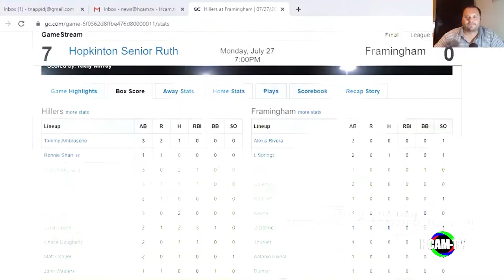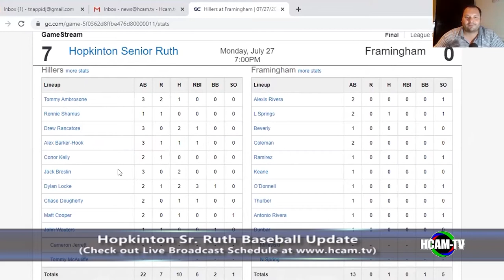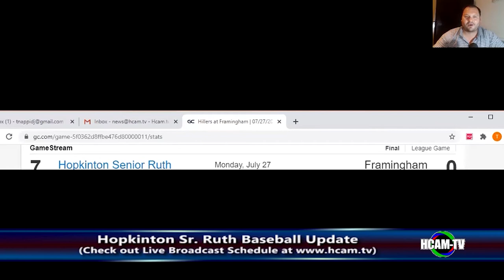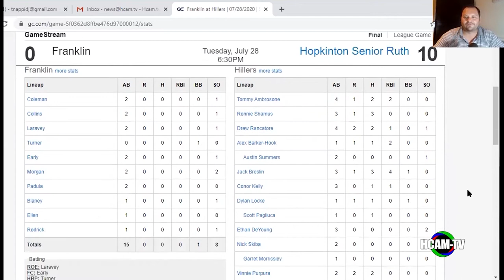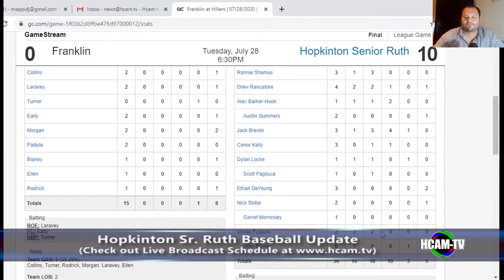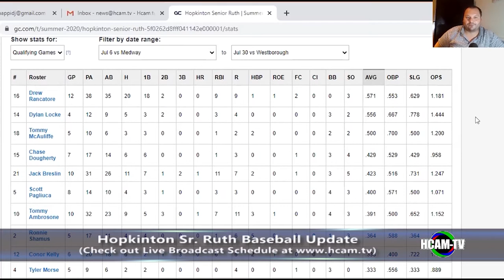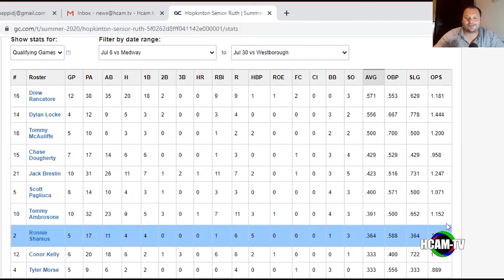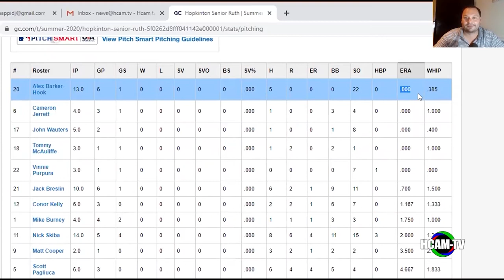Hopkinton Hangout Hour Summer Baseball Segment 7-31-2020